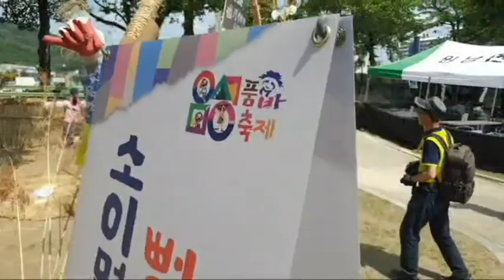이모저모,음성품바축제